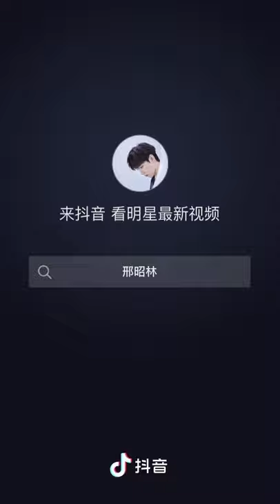Xzl Douyin Up!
Xing Zhao Lin Douyin Up